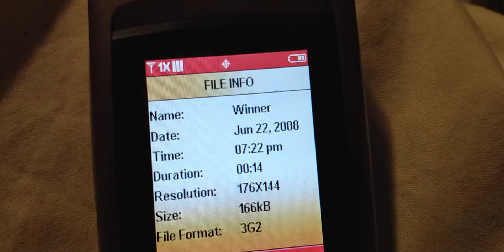(Rainbow Crane) Toy House Claw Machine@ K-Bowl (2008)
Good evening everyone Captain Namco here today I bring back a stroll down memory lane as we dig in to some of my old claw machine videos this one brings us back to one of my local bowling alleys that shut down a few years ago and here we are at K-Bowl these videos was filmed back in 2008 thanks for watching